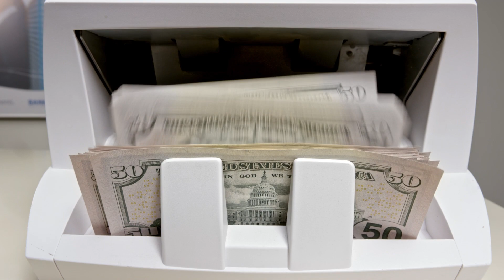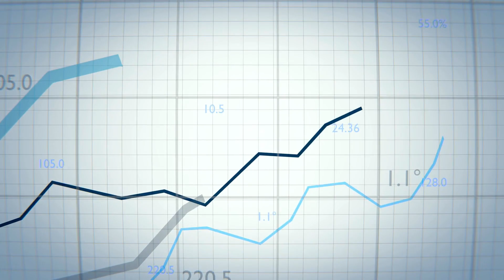"Get Your $1800 Payment Now! Social Security Beneficiaries | SSI, SSDI, Social Security Payments"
"Exciting news for Social Security beneficiaries! In this video, discover how to secure your $1800 payment today. Whether you're receiving Supplemental Security Income (SSI), Social Security Disability Insurance (SSDI), or regular Social Security payments, this guide will walk you through the steps to access your entitled funds. Don't miss out on this vital information - watch now and ensure you're receiving what you're owed!"